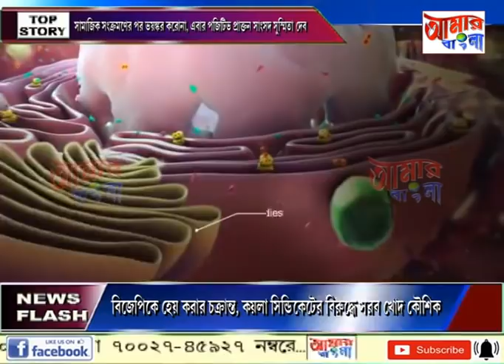# NEWS # 08 07 2020